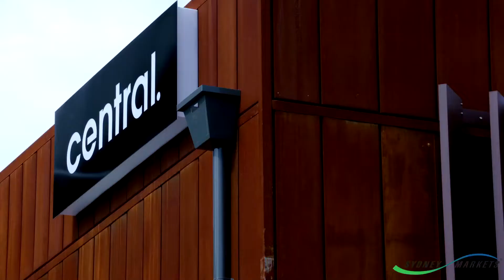A Site Services update from Martin Forster - Head of Site Services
A brief update on the new Sydney Markets Central building and the large-scale commercial fans installed in Building F and Building D of the Markets.